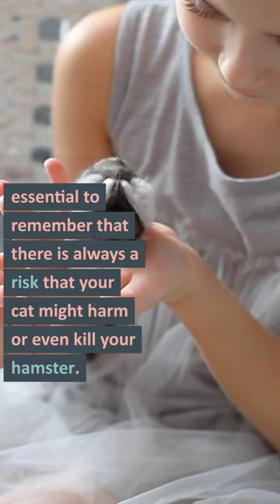Will My Cat Eat My Hamster?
Are you curious if your feline friend will make a meal out of your tiny rodent companion? Watch this video to learn if cats will eat hamsters. Learn about the instincts of cats and how to keep both pets safe in the same household. Don't let the fear of a hamster-eating cat keep you from owning both as beloved pets!